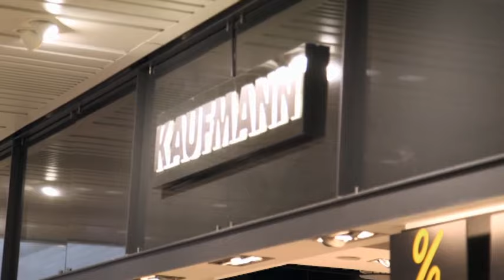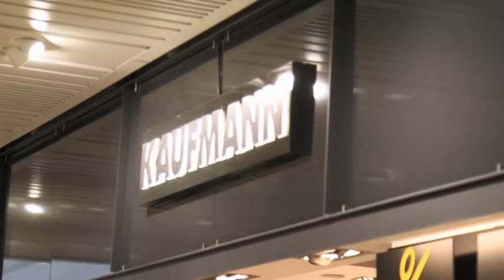'Nydanskeren' Nedim skal sælge sig selv til tøjforretning - Asger og de nye danskere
Erhvervsmanden og debattøren Asger Aamund kaster en af deltagerne i programserien 'Asger og de nye danskere' ud i et eksperiment.

- Du går ikke benhårdt efter succesen, fordi du er for bange for nederlaget. Det skal du altså arbejde lidt på. Du burde måske være den på holdet, der var kommet hurtigst i beskæftigelse, lyder Asger Aamunds vurdering.

Derfor udtænker han i samarbejde med virksomhedsrådgiverne Soulaima Gourani og Lone Fogtmann en plan, hvor 28-årige HF-studerende Nedim skal skrue op for charmen og sælge sig selv til ønskestillingen i herretøjsbutikken Kaufmann.